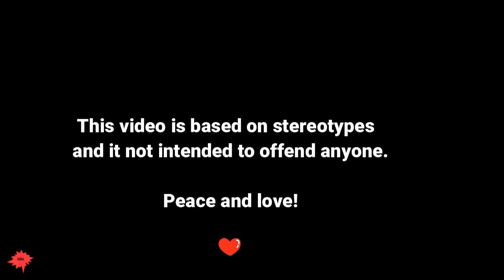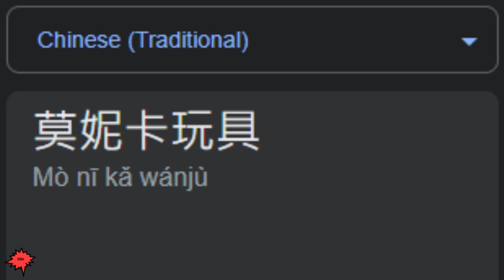Monica Toy in 10 languages meme